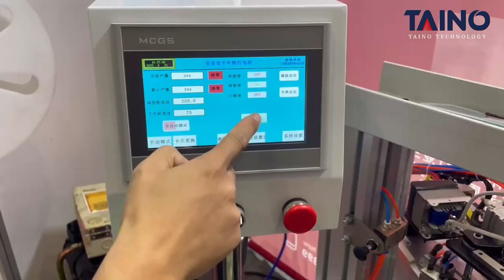Flap Wheel strapping machine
How to tie up flap wheel--flap wheel strapping machine